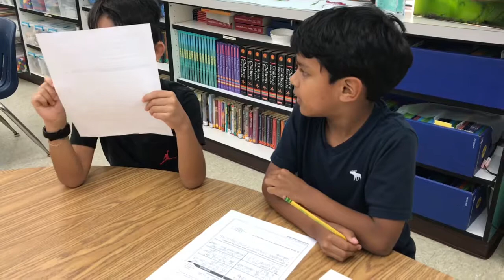Gifted Lessons| Inspired Elementary Debate: Should Animals Be Kept in Zoos & Conservancies?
Third Grade Debate: Should Animals Be Kept in Zoos & Conservancies